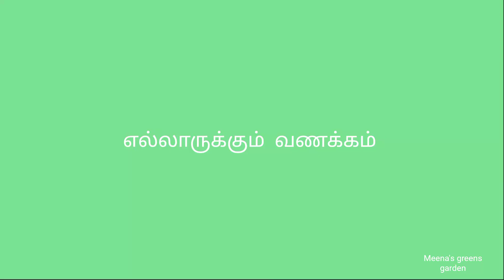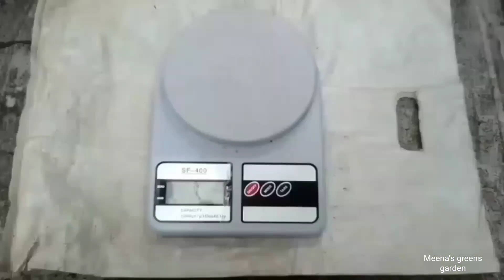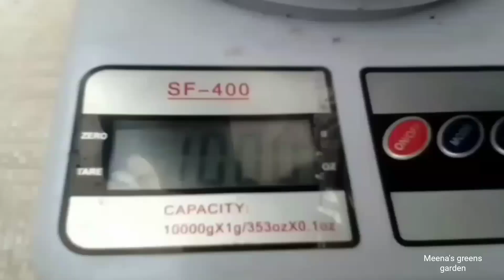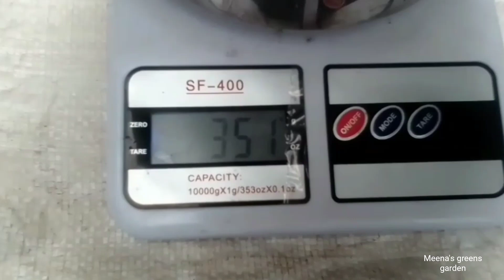சேப்பங்கிழங்கு நடவு முதல் அறுவடை வரை (18 மே, 2023)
@Meena's green garden

சரியான முறையில் 100 சதவிகிதம் அளவிற்கு மண் கலவையை எப்படி தயார் செய்வது   video-192